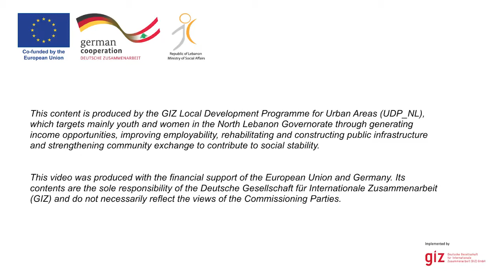European Union in Lebanon - Nagham Choir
Nagham Choir
Nagham Choir was launched in 2019. The project is under UDP_NL program which is co-funded by the European Union and Germany.

In a city like Tripoli, difference between people is definitely a source of richness in cultures. Unfortunately, in some cases and for political reasons, these differences may create a historical conflict causing corruption even between neighbours. This is the situation in Tripoli between Tebbaneh and Jabal Mohsen.

كورال نغم
تم إطلاق كورال نغم في عام 2019. المشروع تحت برنامج UDP_NL الذي يموله الاتحاد الأوروبي وألمانيا. يتم تنفيذه من قبل Deutsche Gesellschaft für Internationale Zusammenarbeit (GIZ) GmbH بالشراكة مع وزارة الشؤون الاجتماعية اللبنانية.
في مدينة مثل طرابلس ، يعتبر الاختلاف بين الناس بالتأكيد مصدر ثراء للثقافات. لسوء الحظ ، في بعض الحالات ولأسباب سياسية ، قد تخلق هذه الاختلافات صراعًا تاريخيًا يسبب الفساد حتى بين الجيران. هذا هو الوضع في طرابلس بين التبانة وجبل محسن.
إيمانًا منا بأن الغناء الجماعي من أفضل الطرق للجمع بين الناس ، استنادًا إلى العديد من الدراسات وتجربة كورال الفيحاء في العديد من المشاريع الاجتماعية ، توصلنا إلى فكرة عن هذا المشروع:
يتعلق الأمر بتكوين كورال في منطقة بين التبانة وجبل محسن ، والانضمام إلى الشباب من كلا الجانبين ، والغناء معًا الأغاني من التراث اللبناني والعربي وكذلك الموسيقى العالمية.